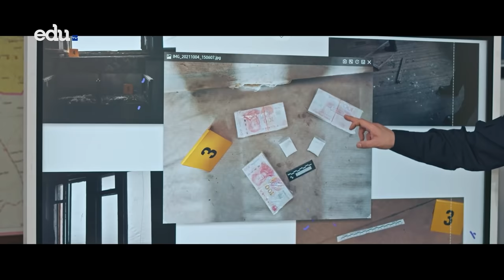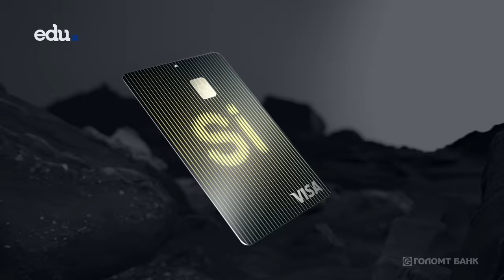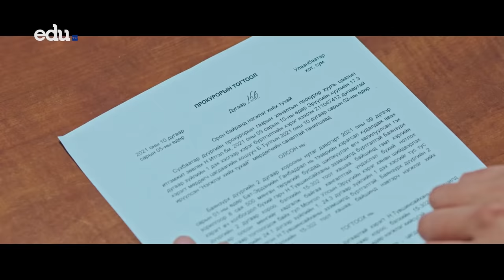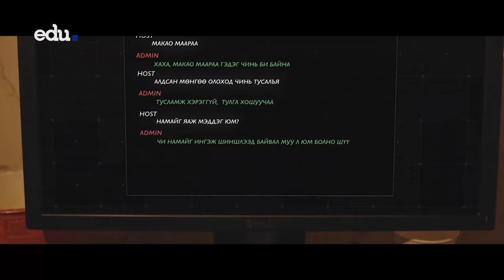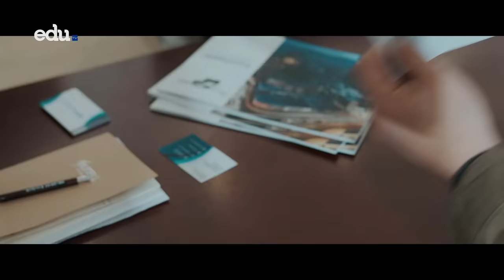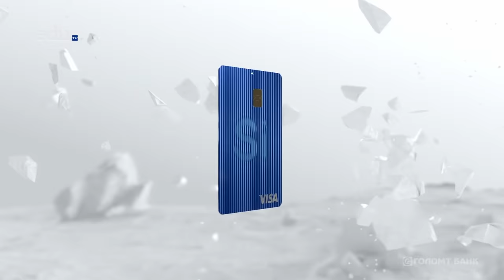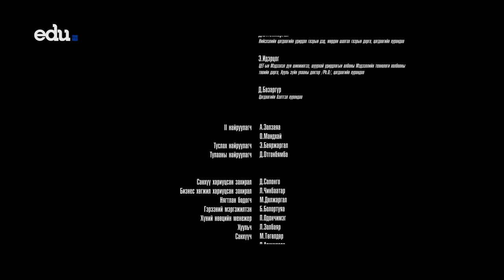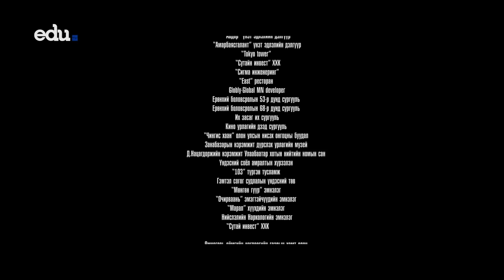"Хавтаст хэрэг" 1-р анги